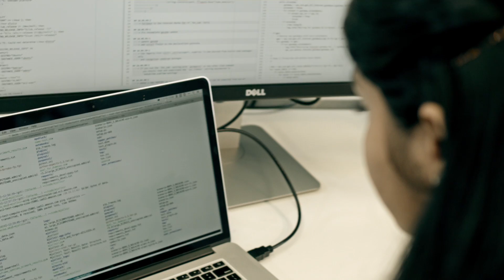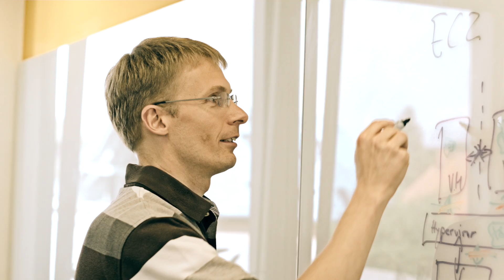Meet the team that provides the software foundation for Amazon's servers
The Kernel and Operating System team in Dresden, Germany provides the foundation for Amazon Web Services and all the customer workloads that run on top of it. They work on the Linux Kernel, the Hypervisor and they define EC2 instance types. Meet the Amazonians that are working on complex technical challenges on a daily basis and are re-inventing how cloud computing is done.